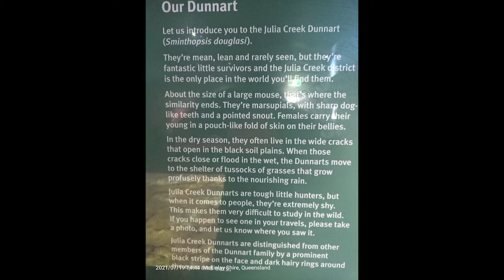'At the Creek' Julia Creek Visitor Information Centre